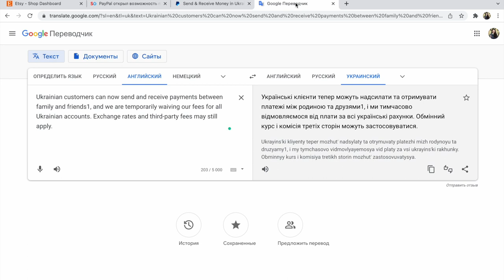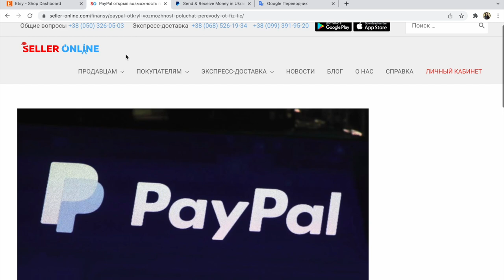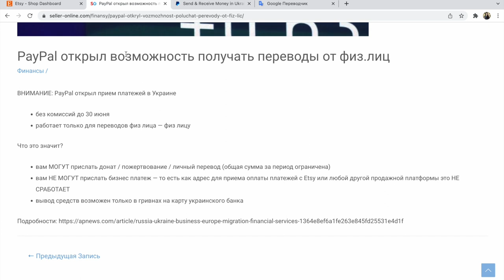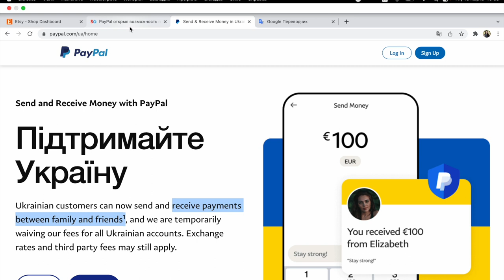PayPal Україна. Що для Etsy та інших маркетплейсів. PayPal Украина 17 03 2022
Зверніть увагу, що мова йде про розрахунки P2P
між сімєю та друзями, а про бізнес пока нічого не написано(

мій Etsy магазин

Мрію прівітати вас з Перемогою!
Слава Україні!

P.S
Всі, кому не подобається українська, частково російська
та пояснення для Українських майстрів,
швидко відписуються та
йдуть у напрямку російського корабля